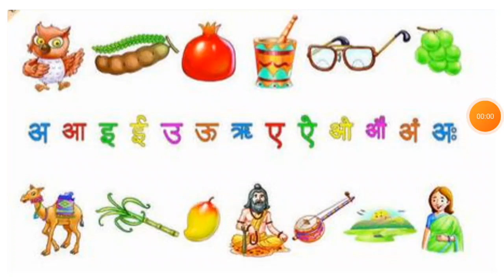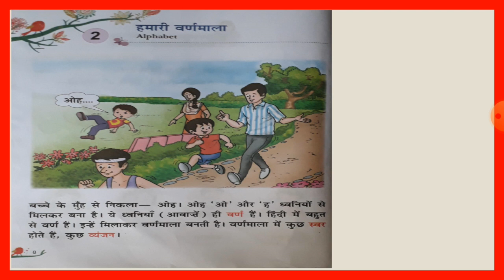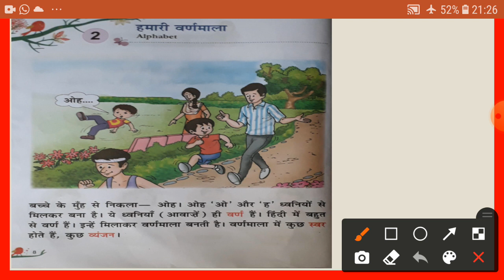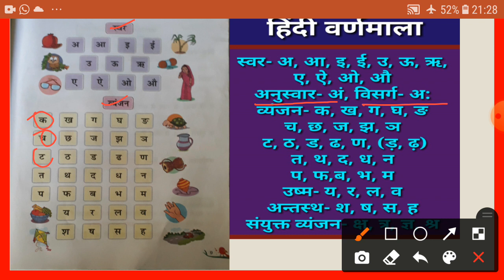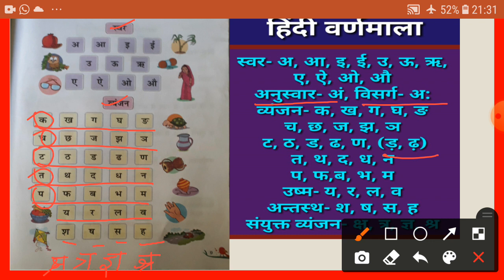Class - K.G Hindi Vyaakaran Revision( Day 71)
ln this video l will teach Hindi Vyaakaran for students of Kindergarten (K.G)from the book Vyaakaran  Vatika . l will be teaching the chapter - 2, pages - 8,9